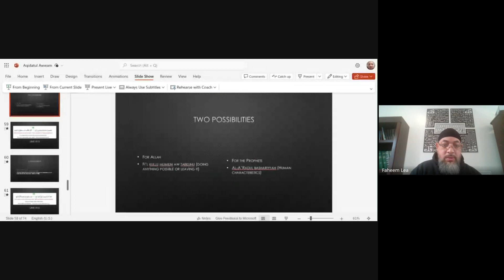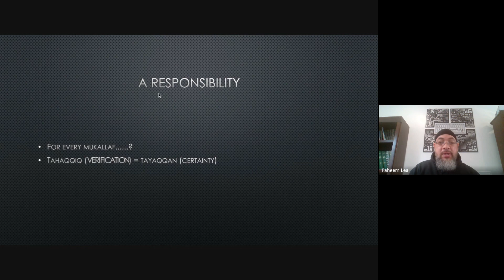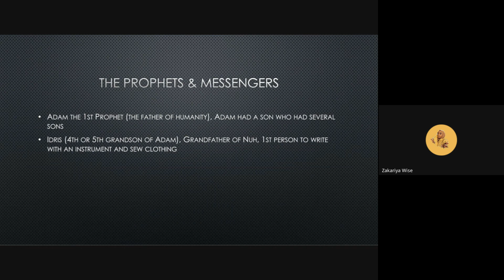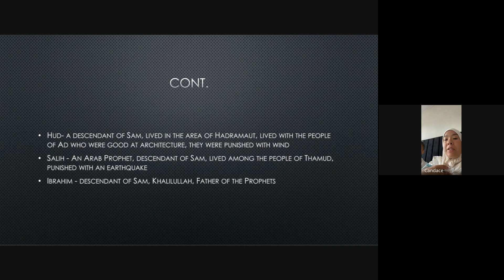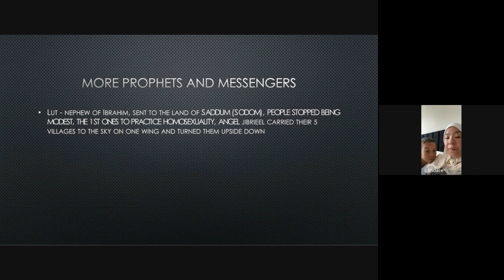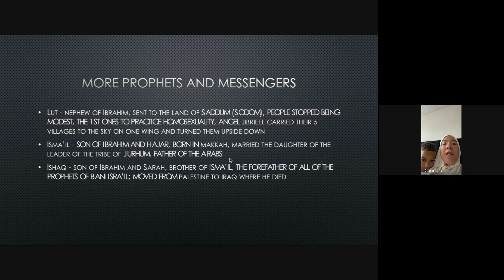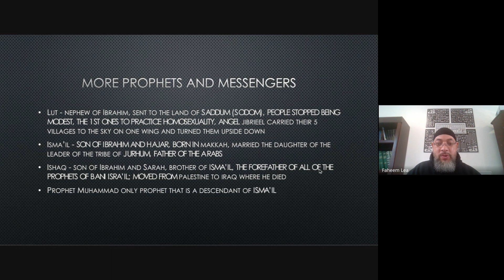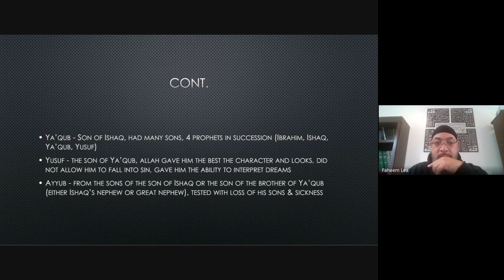Aqidatul ‘Awwam Week 9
A continuation in the book by Imam Ahmad al-Marzuqi. Today’s lesson started covering the Prophets, the 25 mentioned in the Qur’an, and some of their lineage, virtues and stories.